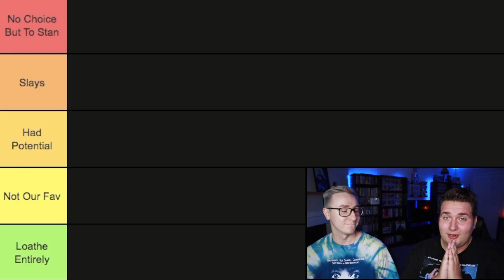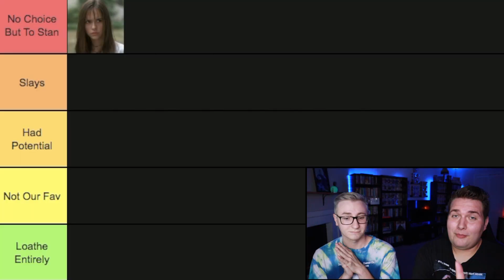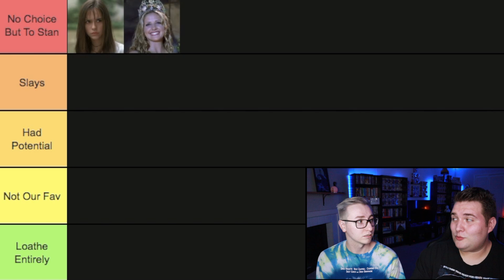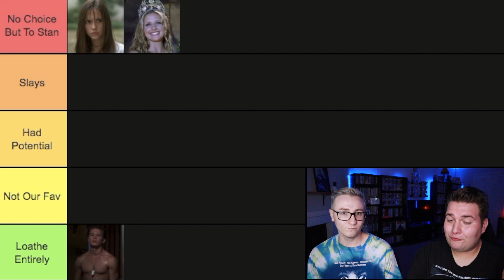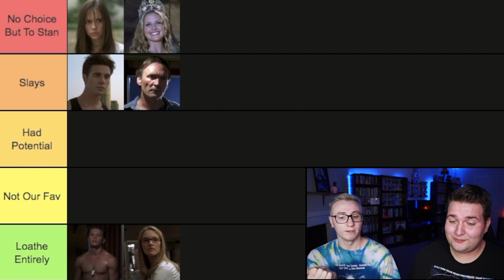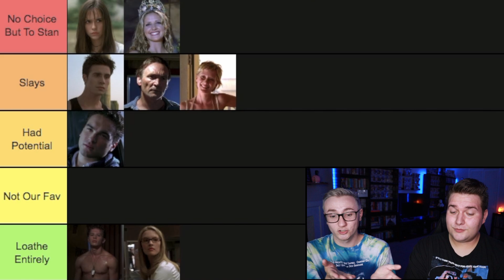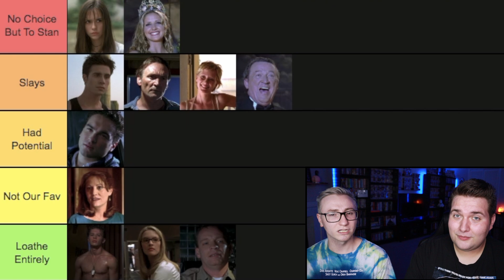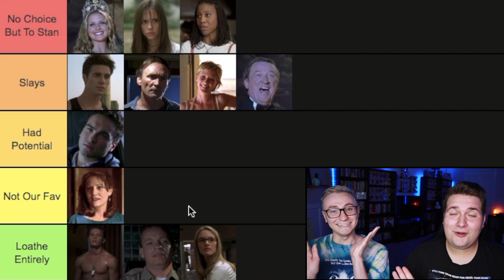I KNOW WHAT YOU DID LAST SUMMER (1997) CHARACTERS - TIER RANKED | CROAKING QUEENS & HOOKS IN TEENS!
Secret’s out! We’re still talking about what happened last summer as we tier-rank every character from the classic 90’s slasher I Know What You Did Last Summer. Who did we deem the most iconic of these beloved characters?? How long were we able to go without bringing up Julie James’s bangs? And just how much time did we spend thirsting over Ray and Barry?